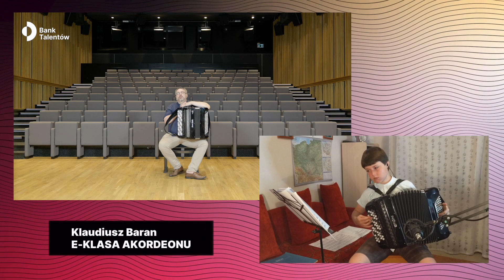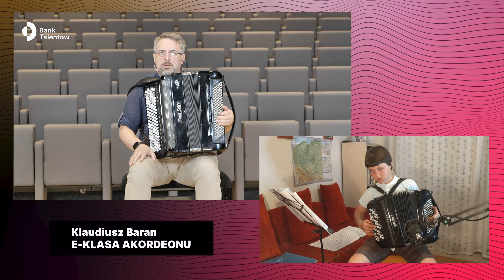e-Bank Talentów - prof. Klaudiusz Baran - akordeon - Mikołaj Hamerski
♦️ e-Bank Talentów 2021 to ogólnopolska edycja pierwszego w Polsce programu poszerzania kluczowych kompetencji w celu budowania kariery artysty muzyka. Jego celem i misją jest odnalezienie najbardziej uzdolnionych artystycznie młodych muzyków oraz zapewnienie im pomocy w budowaniu kariery. Udział w zajęciach e-Banku Talentów stwarza możliwość nawiązania kontaktu z artystami o międzynarodowej renomie oraz udziału w e-zajęciach z zakresu m.in. podstaw komunikacji medialnej, fizjoterapii w pracy przy instrumencie, budowania marki własnej czy PR-u w muzyce klasycznej ♦️

♦️ Partnerami projektu są Ministerstwo Kultury, Dziedzictwa Narodowego i Sportu, Narodowy Instytut Muzyki i Tańca, Fundacja LOTTO, Fundacja ARP, ZAIKS, TVP Kultura, RMF Classic oraz Ruch Muzyczny ♦️

♦️  Nagrania audio-wideo zrealizowano dzięki dofinansowaniu ze środków Ministra Kultury, Dziedzictwa Narodowego i Sportu pochodzących z Funduszu Promocji Kultury – Zakup sprzętu audio-wideo do realizacji działań statutowych Fundacji Master Art.♦️

♦️ „Dofinansowano ze środków Ministra Kultury, Dziedzictwa Narodowego i Sportu pochodzących z Funduszu Promocji Kultury w ramach programu »Muzyka«, realizowanego przez Narodowy Instytut Muzyki i Tańca"♦️